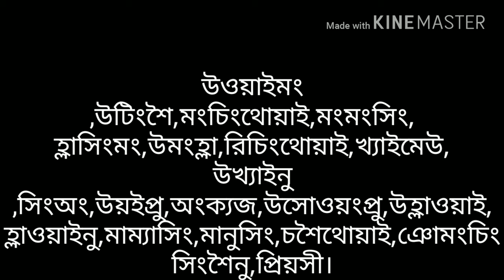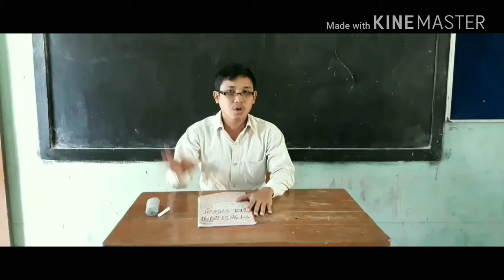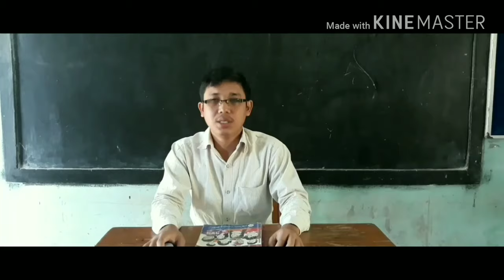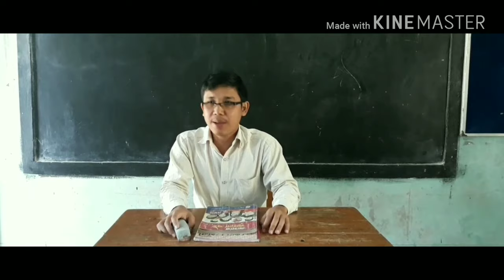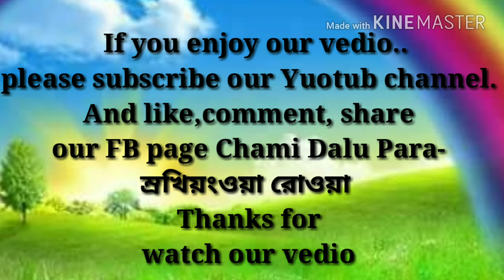pannya sidik marma short flim by Sadang Rishok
" pannya sidik" is a marma short flim brought you by sadang rishok nattya ghosthi, chemi dalu para, Bandarban. this vedio is a awareness of getting knowledge. hope all you guys enjoy this and have fun plz do subscribe my chennel .thanks all